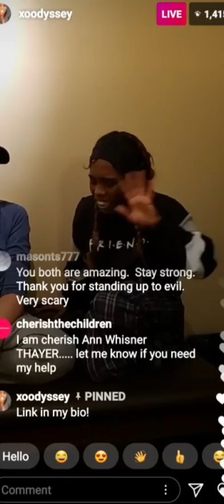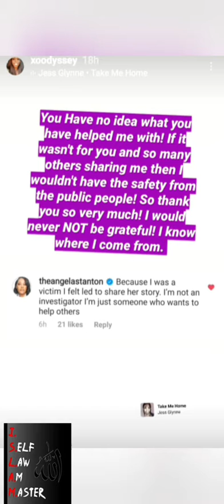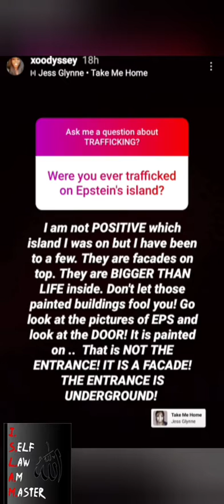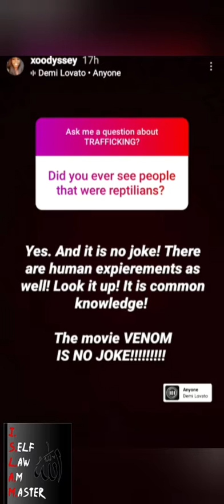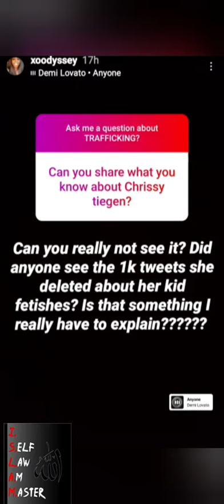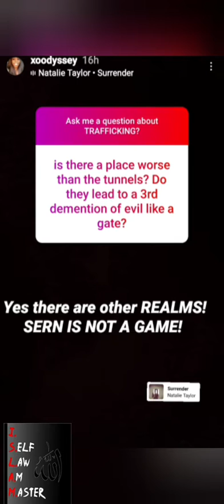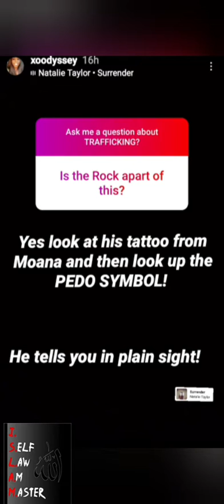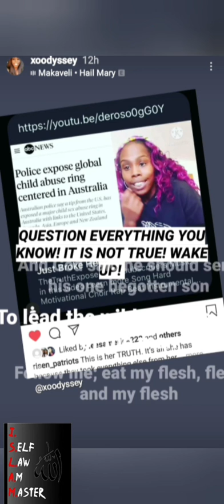help me help her... XO ODDESSY we love you...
PLEASE HELP SAVE ALL THE Men Women and  CHILDREN... worldwide